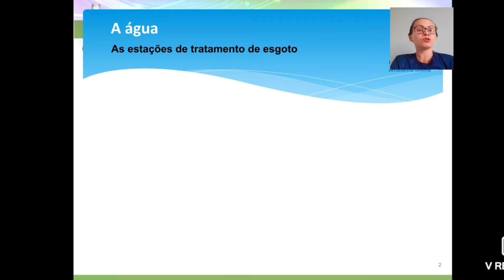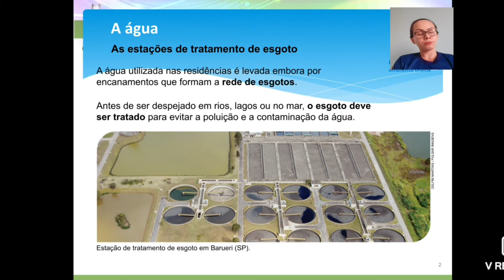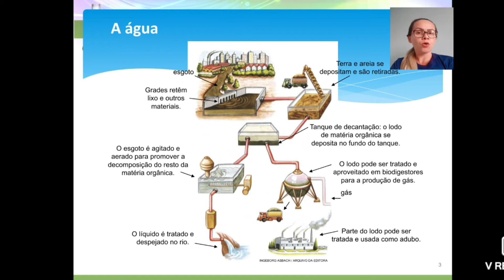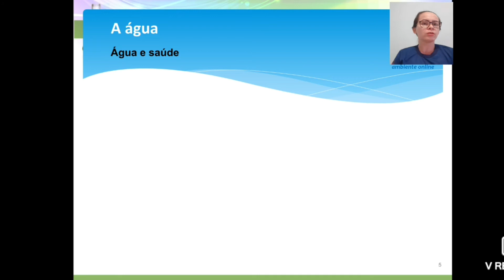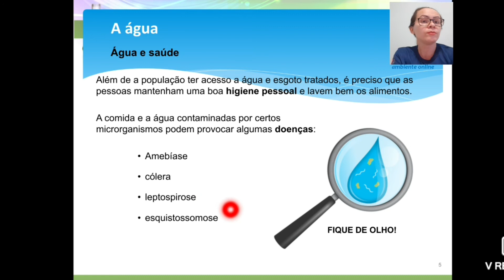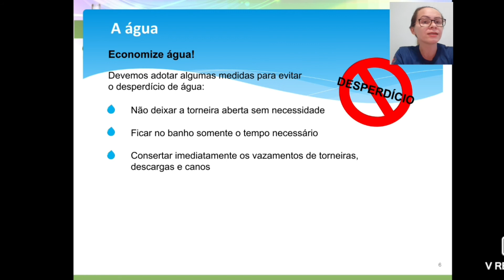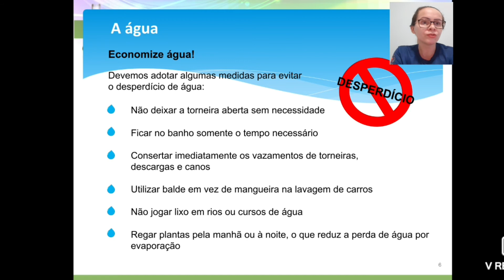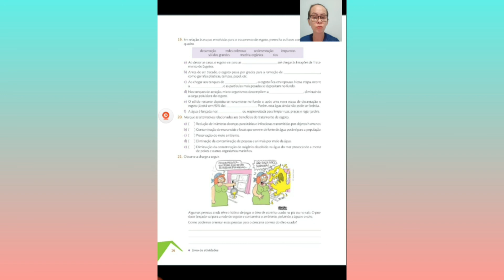tratamento de esgoto data 10/05/21 Disciplina ciências